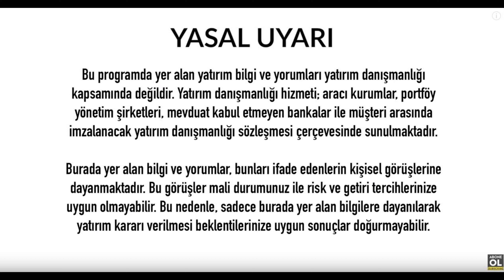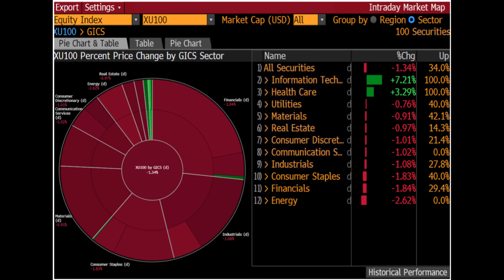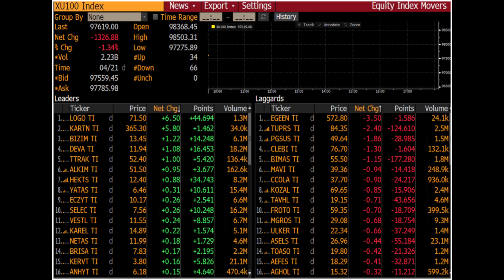BORSA GÜNE YÜKSELİŞ İLE BAŞLAMASI BEKLENİYOR - EKONOMİ HABERLERİ - 22 NİSAN 2020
ekonomi analizi,dolar yorumu,dolar yorumları,dolar analizi,

İyi Seyirler .